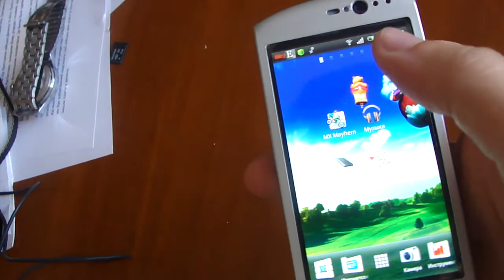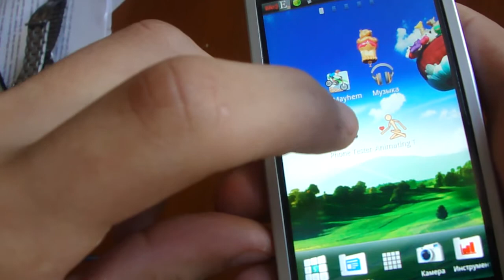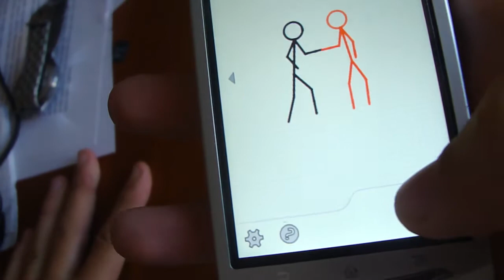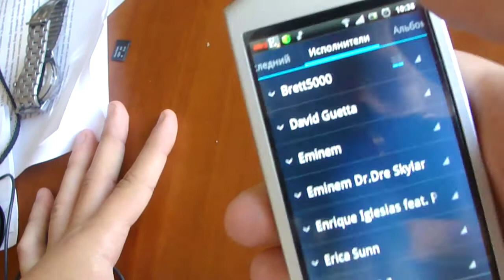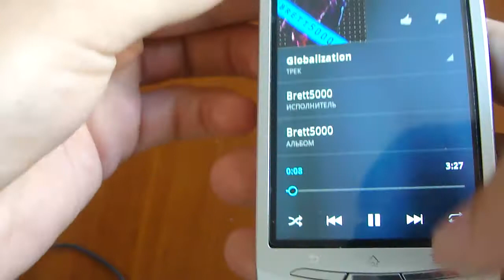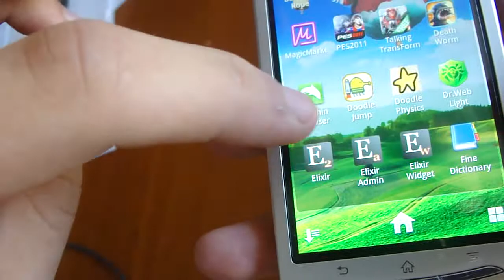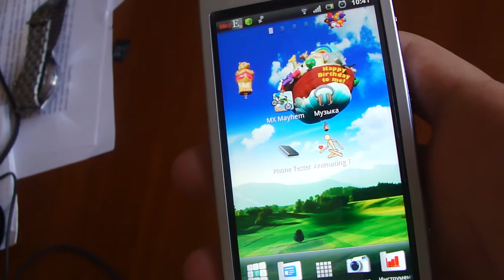anDrOiD sOFt № 7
обзор программ и игр на android
ссылки
Moto X Mayhem -